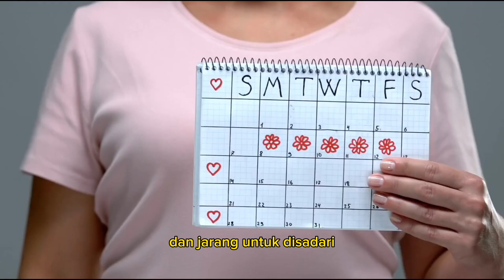Mengenal Tanda Awal Kehamilan Sebelum Telat Haid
salah satu tanda adanya kehamilan adalah ketika sudah mengalami telat haid dan hasil pemeriksaan testpack menunjukkan hasil yang positif. namun tahukah bunda jika ada tanda awal kehamilan yang lain yang terjadi sebelum mengalami telat haid dan jarang disadari. berikut ini beberapa tanda awal kehamilan yang terjadi sebelum mengalami telat haid.

biasanya kehamilan baru diketahui ketika sudah mengalami telat haid dan hasil pemeriksaan testpack menunjukkan hasil yang positif. namun tahukah bunda ada tanda kehamilan yang lain yang jarang disadari dan biasa terjadi sebelum mengalami telat haid.

ada beberapa tanda awal kehamilan yang biasa terjadi sebelum telat haid seperti munculnya rasa nyeri atau kram pada area perut bagian bawah, keluarnya flek atau darah dari vagina yang merupakan darah implantasi, payudara akan terasa lebih sensitif, munculnya rasa mual serta tubuh akan terasa mudah lelah. tanda tanda tersebut merupakan tanda dari awal kehamilan yang diakibatkan karena adanya perubahan hormon saat hamil.

jika muncul tanda tersebut dan disertai hasil pemeriksaan testpack positif maka sebaiknya segera melakukan pemeriksaan ke dokter kandungan atau bidan untuk pemeriksaan lebih lanjut.